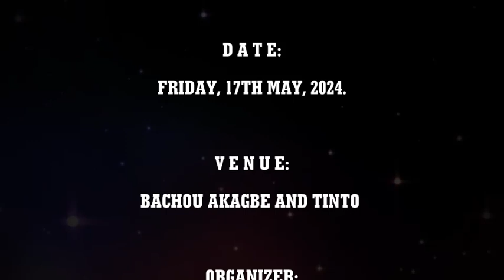MOWA North England, UK.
Donation of sanitary towels to young school girls in Upper Bayang, Manyu Division by Manyu Origin Women Association, North England, UK.